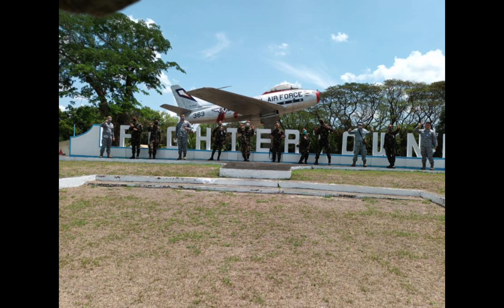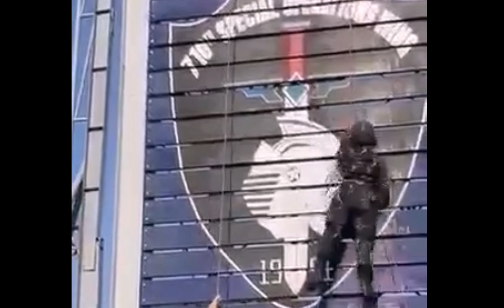PHILIPPINE AIR FORCE TRAINING VLOG #22